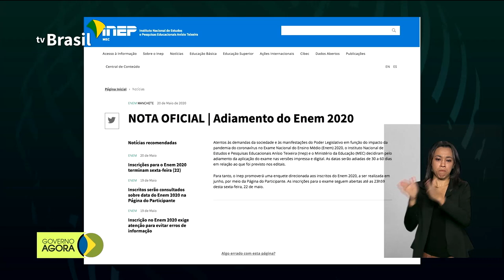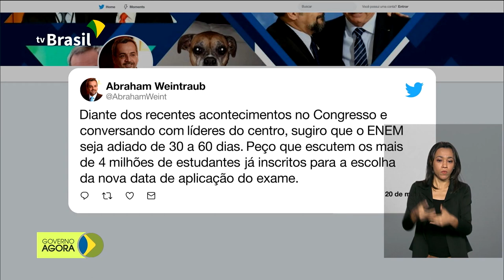Arrecadação de impostos cai 29% e soma R$ 101 bilhões em abril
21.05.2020 - A arrecadação de impostos no país caiu 29% em abril, na comparação com o mesmo período do ano passado. De acordo com a Receita Federal, resultado já reflete efeitos do coronavírus no Brasil. A aplicação do Exame Nacional do Ensino Médio (Enem) em 2020 foi adiada. Nova data ainda não foi definida, mas prazo para inscrições termina nesta sexta-feira (22).